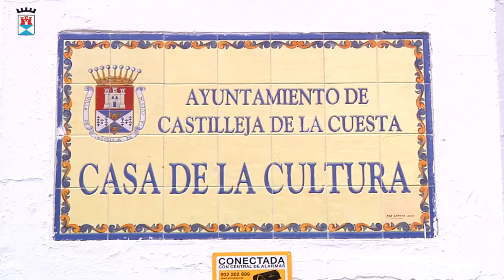Cultura, Festejos y Educación, Ayuntamiento de Castilleja de la Cuesta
El ayuntamiento de Castilleja de la Cuesta apuesta por la cultura. Y lo hace con una programación mensual. Calendario en el que incluyen actividades para los diferentes colectivos. Y entre las que destacan, exposiciones en La Casa de la Cultura, así como salidas culturales por la provincia. En todos estos casos, el ayuntamiento destaca la importancia de escuchar a los vecinos y vecinas a la hora de elaborar la programación.